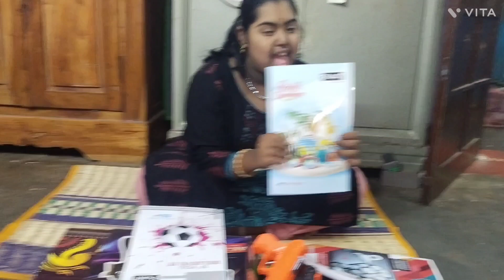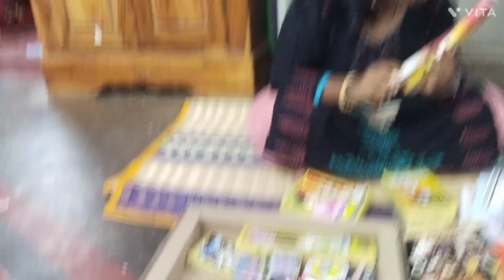🤔பிடிவாதம் பிடித்து இதெல்லாம் வாங்கி இருக்கா🤗🤗🤗 Travel vlog 💥💥💥💥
Hastag: specialchild s#specialchild#downsyndrome